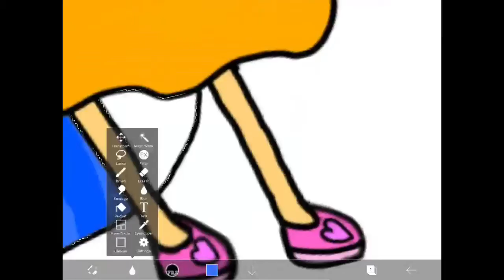Puffy the seagull Speedpaint